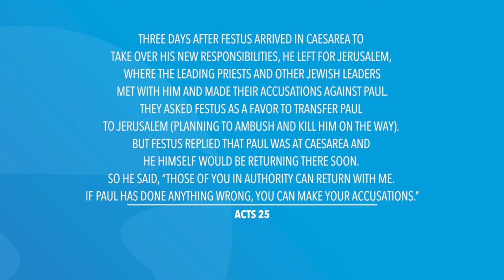Acts 25 | Daily in the Word | Pastor Neil Spencer